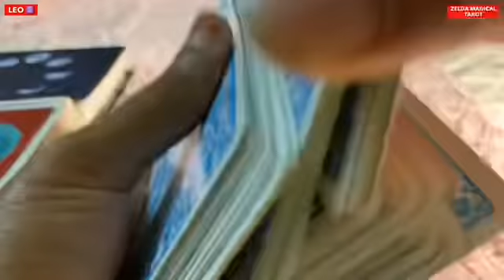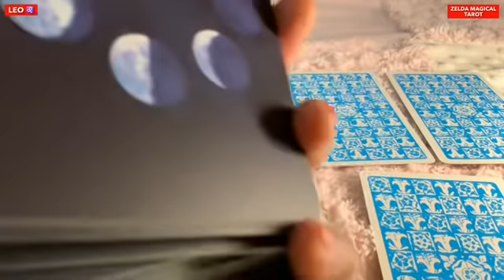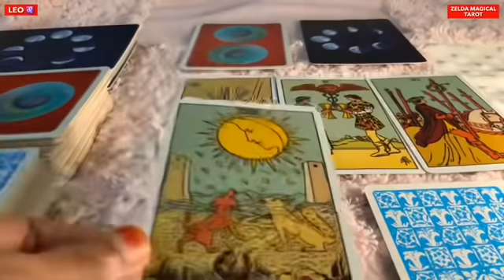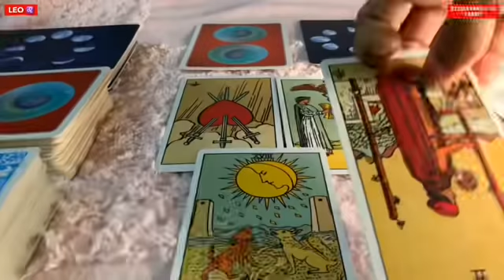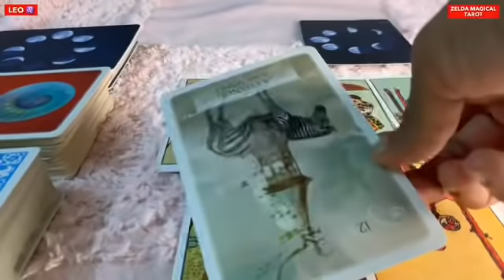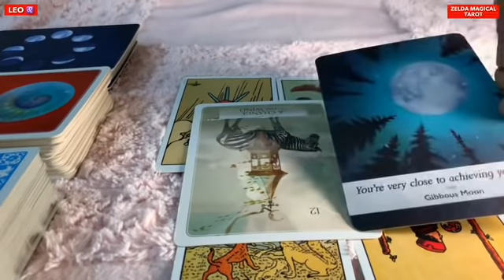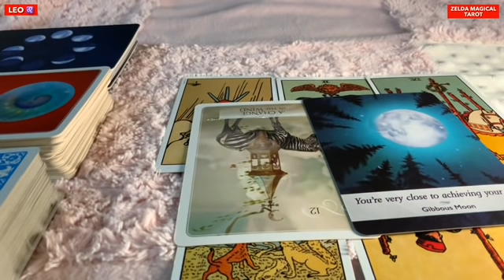Leo ♌️ Next 24 hours ❤️ SITUATION OUT OF CONTROL !!! ❤️ Tarot Reading